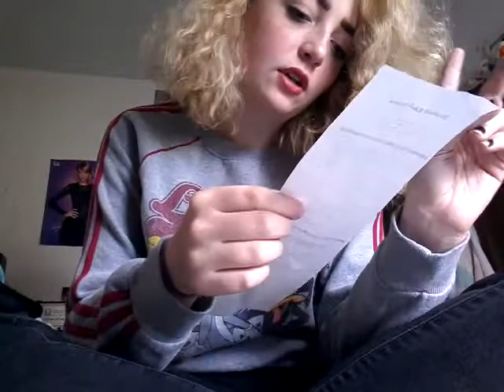Homecoming dress and makeup haul.